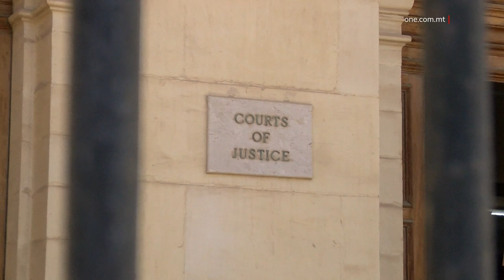3 ŻGĦAŻAGĦ JINGĦATAW IL-ĦELSIEN WARA LI ĠEW ARRESTATI FUQ DROGA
ONE.COM.MT • Dalgħodu l-Qorti fetħet b’urġenza hekk kif tressqu t-tliet żgħażagħ li ġew arrestati wara li diversi skwadri mill-Korp tal-Pulizija wettqu rejds separati f’Ħaż-Żabbar u Bormla.

Iż-żgħażagħ, li isimhom ma jistax jixxandar fuq ordni tal-Qorti, ingħataw il-ħelsien fuq diversi kundizzjonijiet.

FILMATI: ALEX BORG / ARKIVJI

3 żgħażagħ, żewġt irġiel u tfajla li isimhom ma jistax jixxandar fuq ordni tal-Qorti u li l-etá tagħhom tvarja bejn l-għoxrin u l-ħamsa u għoxrin sena tressqu quddiem il-Qorti separatament iżda ġew mixlija b’akkużi relatati ma’ droga.

Huma ġew arrestati wara li diversi skwadri mill-Korp tal-Pulizija wettqu rejds separati f’Ħaż-Żabbar u Bormla.

Żagħżugħ minnhom ta’ għoxrin sena, li fil-Qorti wieġeb mhux ħati, ġie akkużat li traffika u kellu fil-pussess tiegħu raża tal-kannabis u l-pjanta tal-kannabis f’ċirkostanzi li juru li ma kienitx għall-użu esklussiv tiegħu filwaqt li kellu fil-pussess tiegħu d-droga kokaina.

L-ispettur Marshal Mallia spjega li f’dan il-każ, esegwixxew mandat ta’ tfittxija fuq ir-residenza taż-żagħżugħ fuq suspett ta’ traffikar. Hemmhekk sabu tlettax-il pjanta tal-kannabis, miżien diġitali u kien hemm 440 gramma ta’ kannabis grass, 8 grammi ta’ reżina tal-kannabis u 8 grammi ta’ droga kokaina.

Id-difiża mmexxija mill-avukat Franco Debono u Francesca Zarb talbu għall-ħelsien mill-arrest fejn sostniet li l-fedina penali tal-akkużat hija nadifa tazza u qal li f’din l-investigazzjoni, l-imputat ikkopera.

F’dan il-każ il-Qorti ppresedutha mill-Maġistrat Charmaine Galea ordnat l-iffriżar tal-assi tal-imputat u laqgħet it-talba għall-ħelsien mill-arrest fuq diversi kundizzjoni u fuq depożitu ta’ €5,000 u garanzija personali ta’ €30,000.

F’każ separat, iż-żagħżugħ ta’ ħamsa u għoxrin sena wieġeb mhux ħati għal akkużi ta’ pussess tal-pjanta tal-kannabis u li kiser kundizzjonijiet ta’ sentenza sospiża u għaldaqstant sar riċdediv.

Fil-Qorti ntqal li saret tfittxija fil-kamra tiegħu fejn instabet borża mdaqqsa li fiha kien hemm tmenin gramma ta’ kannabis grass.

L-avukat Jacob Magri għamel talba sabiex jinħatar espert mediku sabiex jiġi stabbilit jekk waqt li kien qed jagħti stqarrija lill-pulizija kienx taħt l-effett ta’ xi sustanzi.

Il-prosekuzzjoni sostniet li l-imputat ma jidhirx li ma kienx f’sensieh waqt li kien qed jagħti l-istqarrija tiegħu u qal li l-akkużat ma tax stqarrijiet inkriminanti. Il-Qorti rreferiet din it-talba lill-Maġistrat inkwerenti fid-dawl tal-fatt li dwar dan il-każ inħatret inkjesta Maġisterjali.

Intant fir-rigward ta’ oħtu ta’ għoxrin sena, hi ġiet akkużata li kellha fil-pussess tagħha l-mediċina psikotropika u ristretta tal-MDMA.

Il-Prosekuzzjoni spjegat li fil-gwardarobba fil-kamra tagħha, b’mod partikolari, ġewwa ġakketta nstabu mitt gramma ta’ MDMA li kienu f’għaxar kapsoli.

L-imputata wieġbet mhux ħatja għall-akkużi miġjuba kontriha u d-difiża għamlet talba għall-ħelsien mill-arrest u minħabba n-natura tar-reat, hekk kif is-sustanza nstabet f’ċirkostanza li mhijiex għall-użu personali, il-prosekuzzjoni oġġezzjonat għat-talba.

Fir-rigward tal-aħwa, il-Qorti tathom il-ħelsien mill-arrest fuq diversi kundizzjonijiet. Fil-każ taż-żagħżugħ iridu jiġu depożitati €3,000 u għandu garanzija personali ta’ €20,000 u oħtu ġiet ordnata tiddepożita €3,000 u b’garanzija personali €20,000.

JINŻAMM ARRESTAT WARA LI ĠIE AKKUŻAT LI UŻA L-VJOLENZA KONTRA MISSIERU

Raġel ta’ wieħed u erbgħin sena ttella’ l-Qorti u wieġeb mhux ħati meta ġie mixli li uża l-vjolenza kontra missieru ta’ tnejn u sebgħin sena.

Fost oħrajn hu ġie akkużat li kkawża biża’ f’missieru li jgħix taħt l-istess saqaf ta’ ibnu, li kkawżalu ġrieħi ħfief u li b’hekk sar riċediv.

Fil-Qorti ma saret l-ebda talba għall-ħelsien mill-arrest u għaldaqstant, l-imputat baqa’ jinżamm fil-Faċilitá Korrettiva ta’ Kordin.

ĠERMANIŻ JAMMETTi LI KKAWŻA ĠRIEĦI FUQ IS-SIEĦBA TIEGĦU

Ġermaniż ta’ tlieta u tletin sena ammetta fil-Qorti li kkawża ġrieħi fuq is-sieħba tiegħu.

L-avukat tal-għajnuna legali, Martha Mifsud stqarret li r-raġel għamel li għamel għaliex kien xurban u għandu vizzju tax-xorb. Hi qalet li l-imputat mhuwiex persuna ħażina iżda sfortunatament kien f’sitwazzjoni fejn l-alkoħol u r-rabja ħadu kontroll u wasslu għal dan l-inċident.

Saħansitra l-prosekuzzjoni kkonfermat li l-imputat ikkopera bi sħiħ u qalet li l-akkużat kien xurban waħda sew u sostniet li l-akkużat għandu bżonn ordni ta’ trattament sabiex jaffaċċja dan il-vizzju.

Minkejja dan, il-prosekuzzjoni rrimarkat li l-ebda tip ta’ vjolenza mhi aċċettata anki jekk il-persuna tkun xurbana.

Għaldaqstant kemm il-prosekuzzjoni u d-difiża qablu li m’għandhiex tingħata l-piena massima.

Il-Qorti ppresedutha mill-Maġistrat Charmaine Galea ordnat li l-każ jiġi deċiż nhar il-Ħamis 27 ta’ April fejn l-imputat qiegħed jaffaċċja bejn tlieta u erba’ snin ta’ priġunerija.